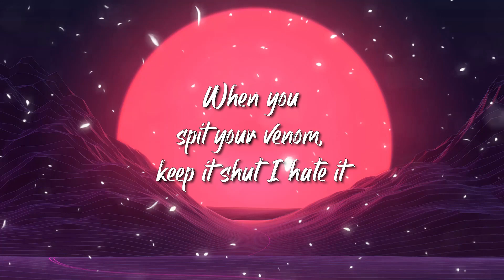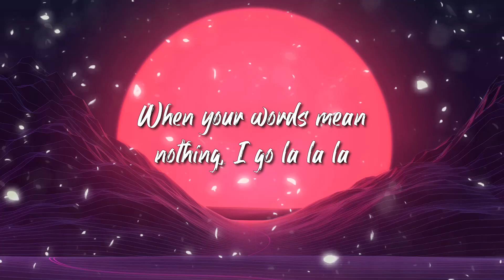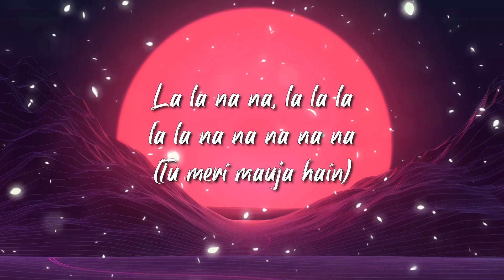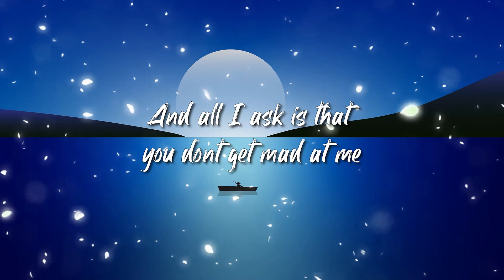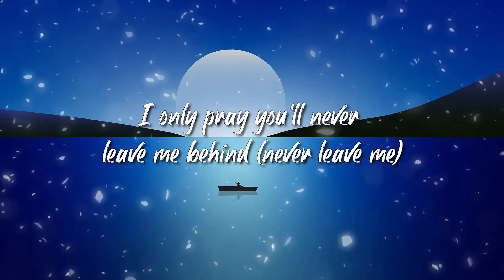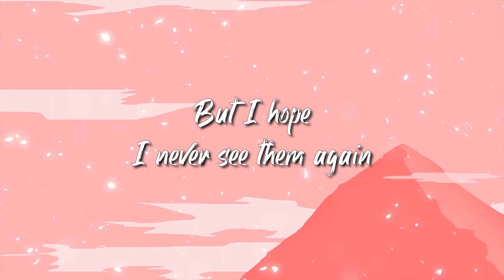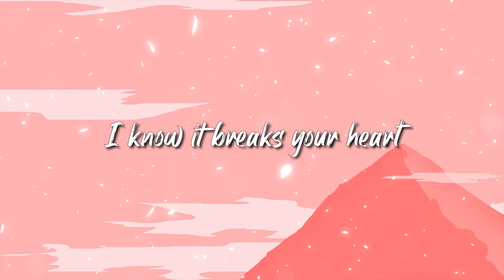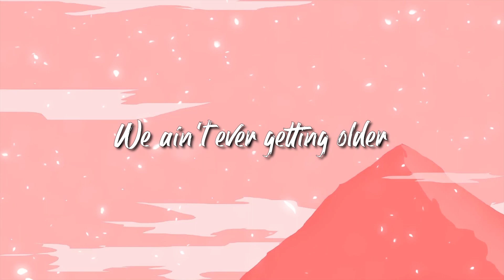Naughty Boy, Sam Smith - La la la Lyrics | Gym Class Heroes,The Chainsmokers,...Lyrics Mix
🎤 Lyrics: Naughty Boy - La la la ft. Sam Smith

[Intro]
Na na, la la la la la na na na na na
(Tu meri mauja hain)

[Hook]
Cause if my heart can't stop it, I'll find a way to block it, I go
La la na na, la la la la la na na na na na (I found a way to block it, I go)

[Hook]
I'll find a way to block it, I go
(I found a way to block it, I go)
(I found a way to block it, oh)
I'm turning up the volume when you speak (when you speak)